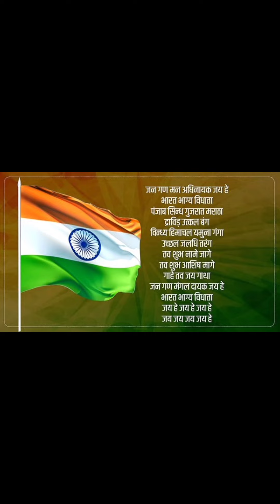India National Anthem: Jana-Gana-Mana 🇮🇳 ..... Pallab Dutta 🎸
India National Anthem: Jana-Gana-Mana

Bharata-bhagya-vidhata
Panjaba-Sindha-Gujrata-Maharata-
Dravida-Utkala-Vanga
Vindhya-Himachala-Yamuna-Ganga
Uchhala-Jaladhi-taranga
Tava shubha name jage

Tava shubha ashisha mage
Gave tava jaya-gatha
Jana-gana-mangala-dayaka jaya he
Bharata-bhagya-vidhata.